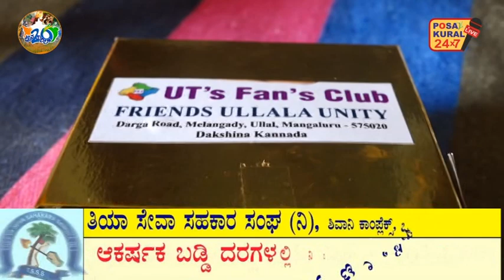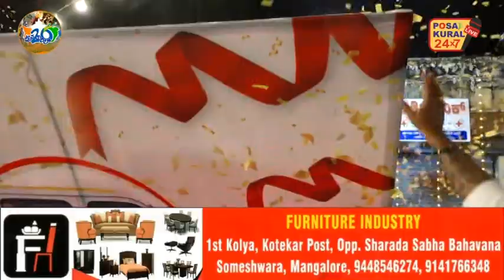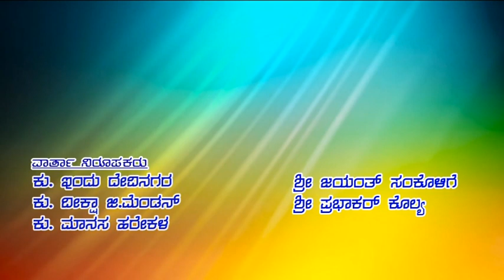POSAKURAL NEWS 15-11-24- - - ಪೊಸಕುರಲ್ ನ್ಯೂಸ್ 15-11-24